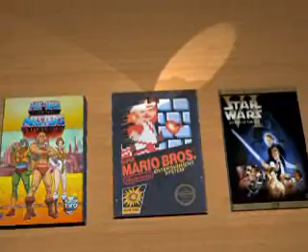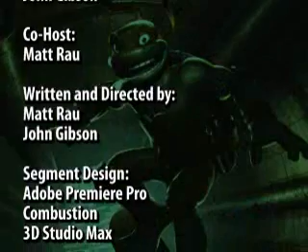Video Masters TV- Season 1, Episode 11- Best of Season 1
What better way to wrap up Season 1 of Video Masters than by showing you our favorite work. Matt and I hand-picked what we think is our best work, and compiled them all together.